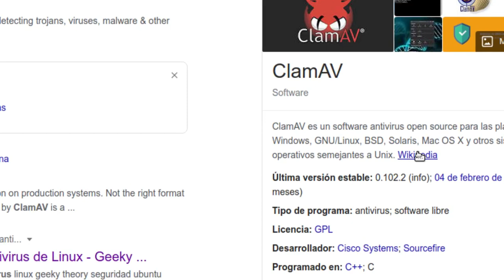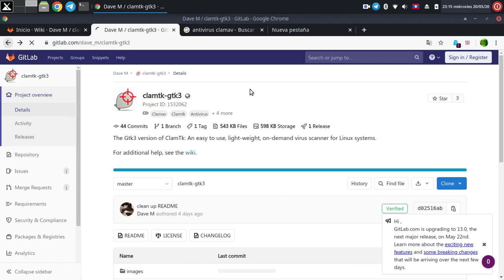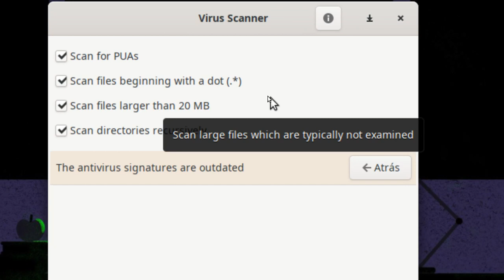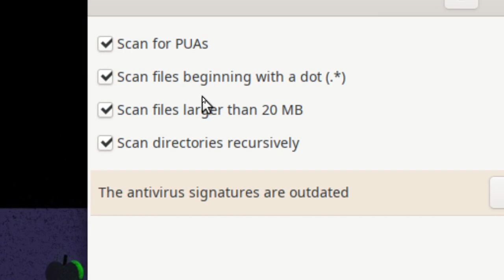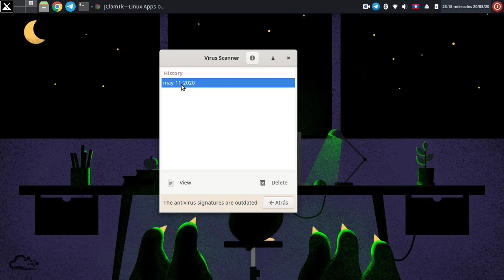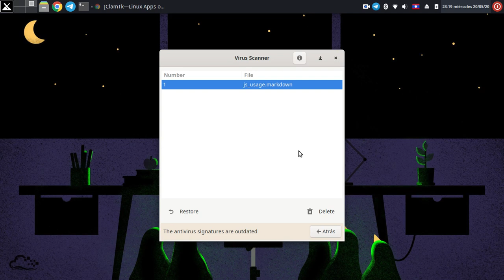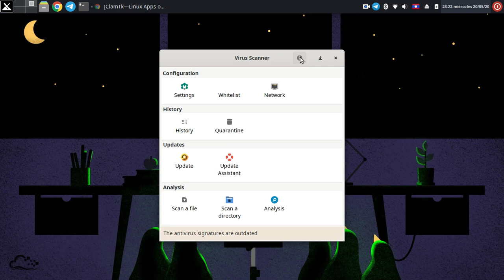ClamTK | Antivirus Linux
Instalación:
flatpak install flathub com.gitlab.davem.ClamTk
Página de flathub: